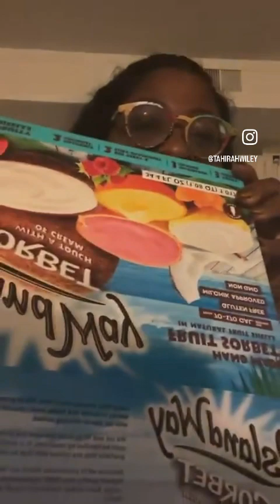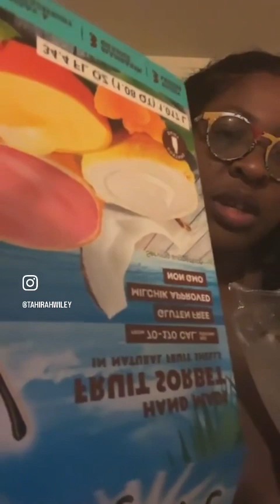Tahirah tries Island Way Sorbet box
Mandarin Orange
Coconut
Zesty Lemon
Red Berry & Ruby grapefruit